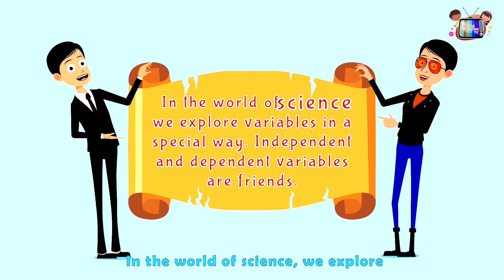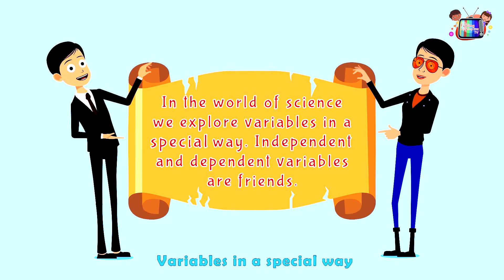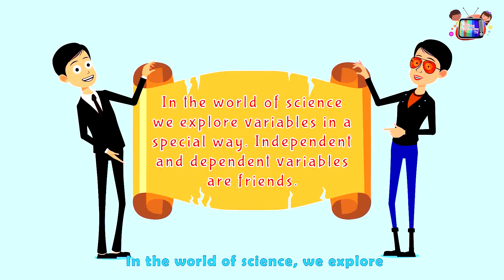Variable Song, Independent and Dependent Variables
Learn Independent and dependent variable with this animated video. Differences between the two variables are also highlighted. Independent variable is the star that is being tested while the dependent variable is the variable that is being measured.